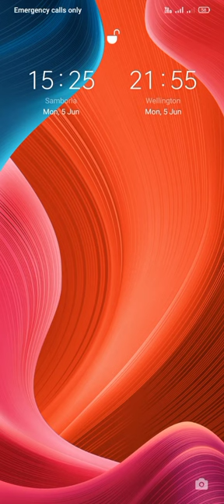Talking Ginger 2Video Guru 20230605 155447586